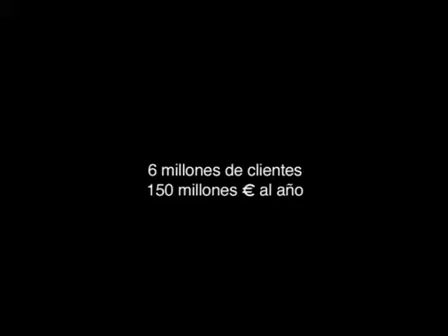'Alzheimer' Caja Madrid